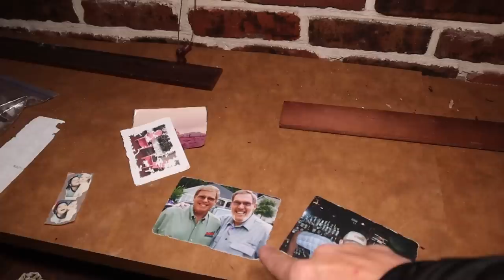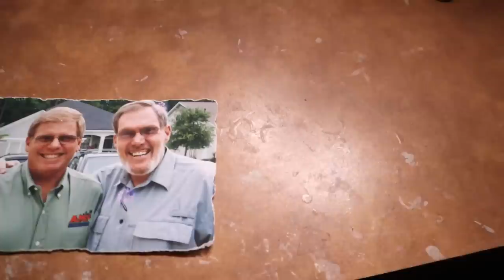(FRANK LLOYD WRIGHT MANSION SINGS TO ME)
Join Joe, Todd and myself as we visit the old Frank Lloyd Wright Mansion.